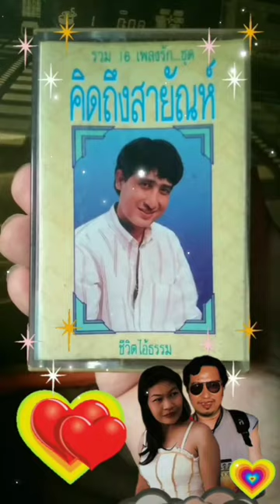คำเตือนของพี่ สายัณห์ สัญญา เทป ชุด คิดถึงสายัณห์